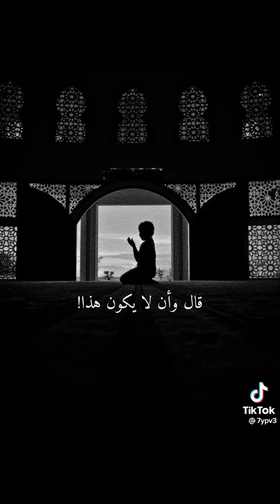قال انى اعصي الله ولا استطيع أن أمسك نفسي عن المعصية ماذا افعل ؟